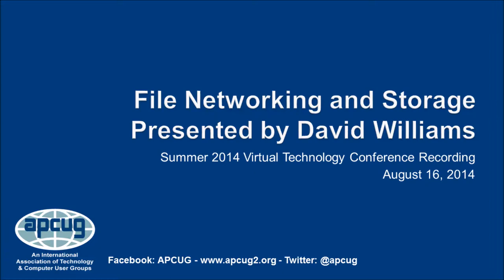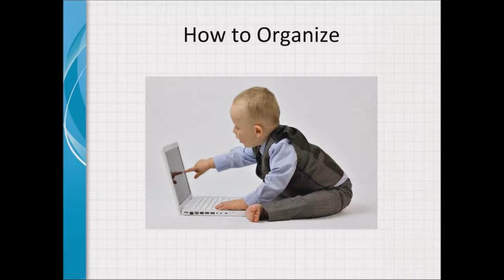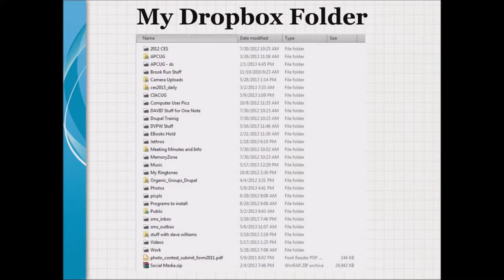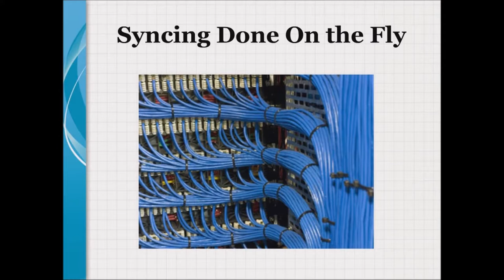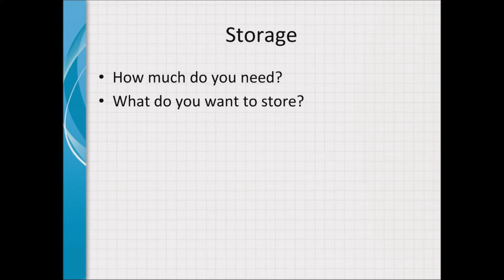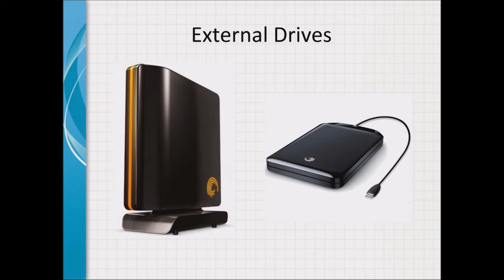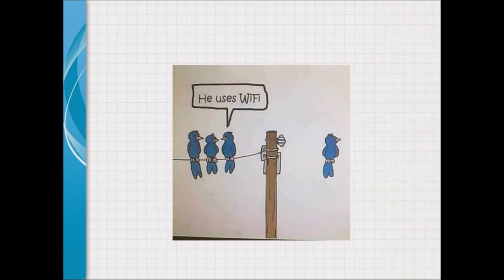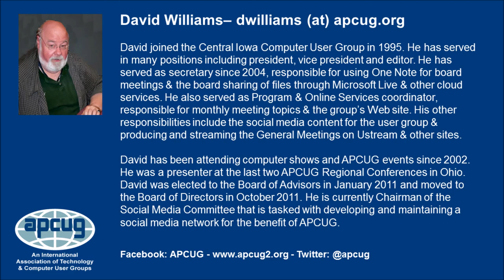File Networking and Storage - David Williams - APCUG 2014 Summer VTC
Folders are not just for “My Documents” anymore, you can store files anywhere you want to. See how to set up a network and storage devices as well as organize your folders. Further info: http//